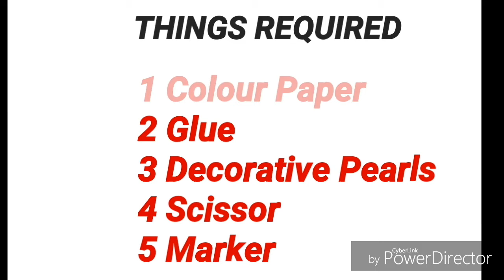How To Make Handmade Beautiful Birthday Card|Beautiful Purse Card Making|Ruks Art N Craft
Today we will learn about another easy to make greeting card, to make this handmade greeting card you will require the following things :
1) Colour Paper
2) Decorative pearls
3) Glue
4) Marker
5) Scissor
Craft by New Art
handmade cards#birthday cards# Ruks Art N Craft#beautiful # quick and easy#homemade#carads#decorative cards